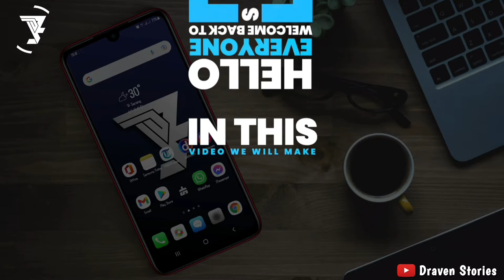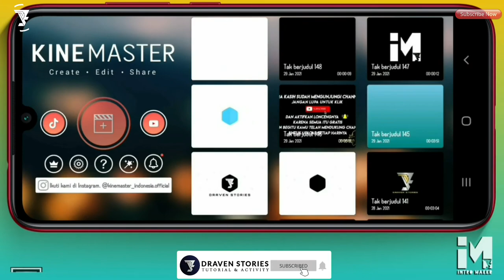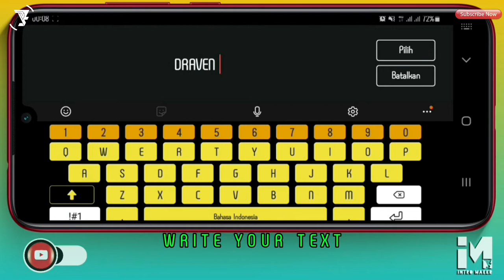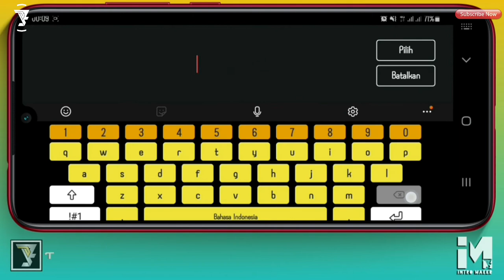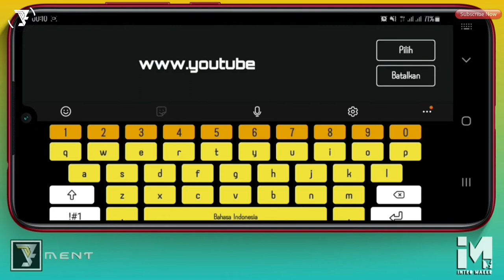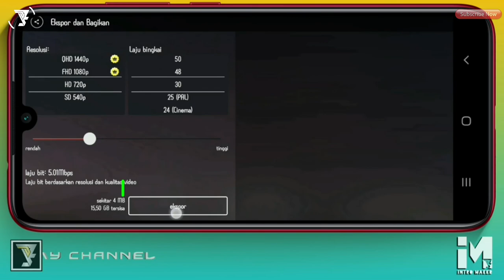Cara Buat Intro Sederhana #2 || Simple Intro 2D || KineMaster Tutorial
Halo Sahabat,

Di kesempatan kali ini saya akan memberikan cara membuat intro sederhana atau intro 2D dengan menggunakan Kinemaster. Tentunya menggunakan template no text yang sudah saya sediakan linknya di bawah ini.

Untuk kalian yang ingin mendapatkan aplikasinya silahkan download di Play Store atau pada link yang sudah saya sediakan sebagai bahan untuk membuat intro.

Semoga Bermanfaat 🙏